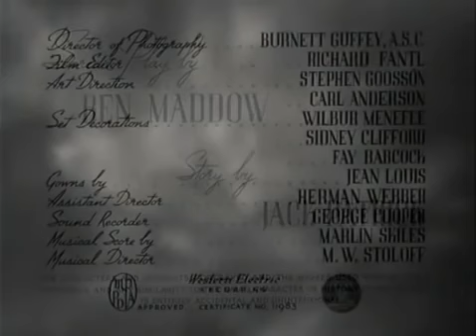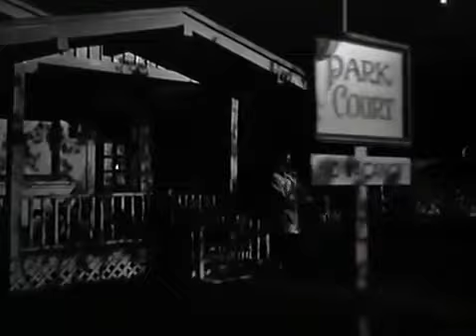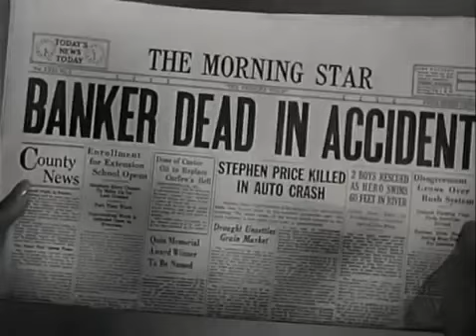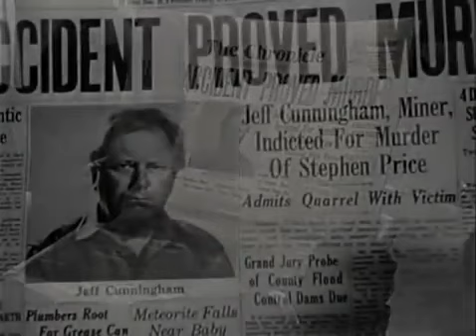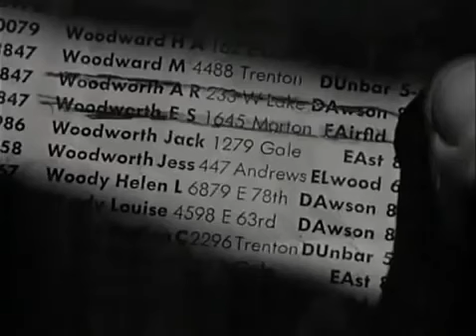Framed starring Glenn Ford 1947 (full movie )